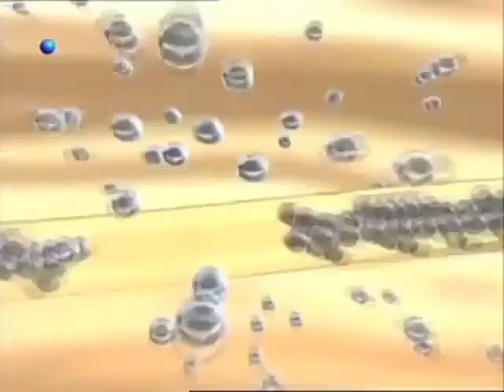Pantene Reklamı 2005